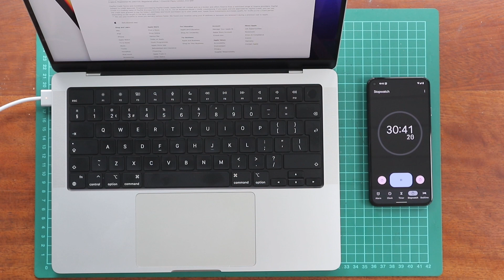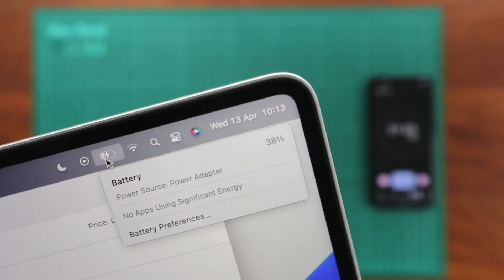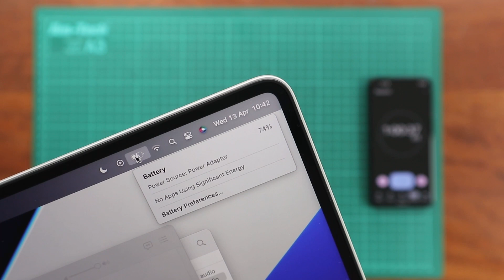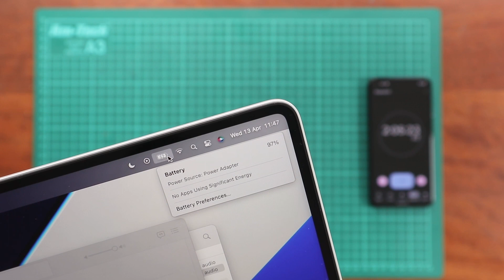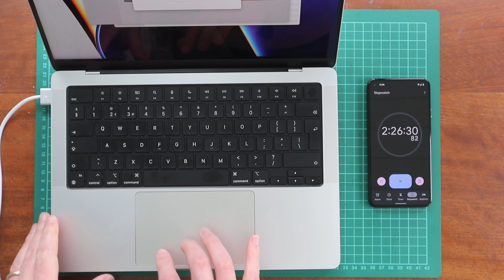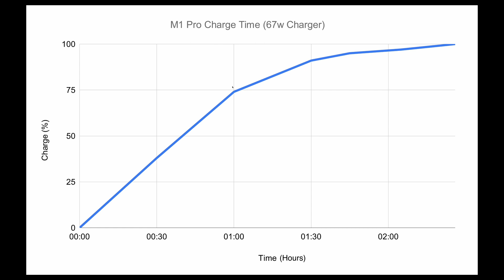How fast does the 14" M1 Pro MacBook Pro Battery charge?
I look at how long it takes to charge a 14" M1 Pro using the standard 67w adaptor supplied with the 8c version.

Product Links (US):

14" Macbook Pro (8 Core M1 Pro)
14" Macbook Pro (10 Core M1 Pro)
16" MacBook Pro (10 core M1 Pro)
13" Macbook Pro

Product Links (UK):

14" Macbook Pro (8 Core M1 Pro)
14" Macbook Pro (10 Core M1 Pro)
16" MacBook Pro (10 core M1 Pro)
13" Macbook Pro